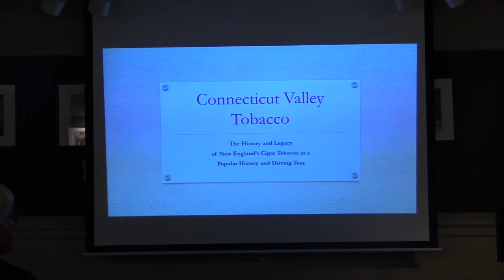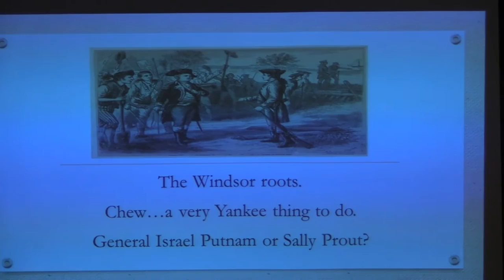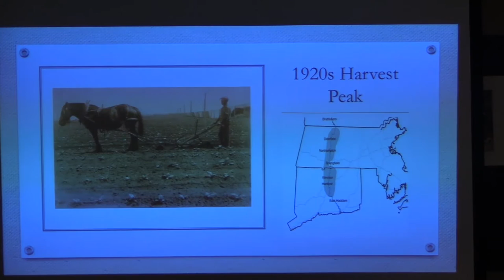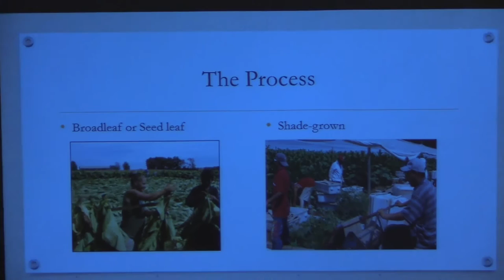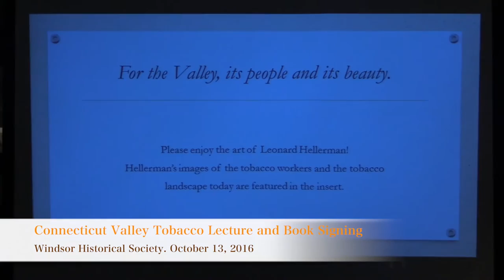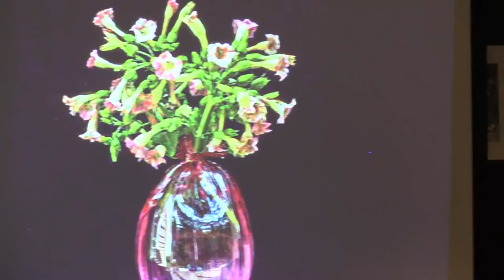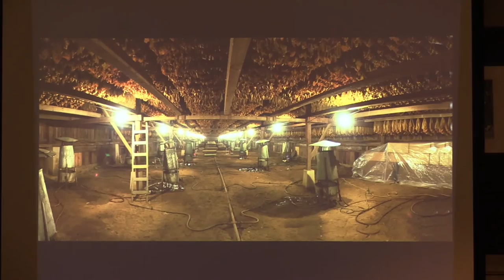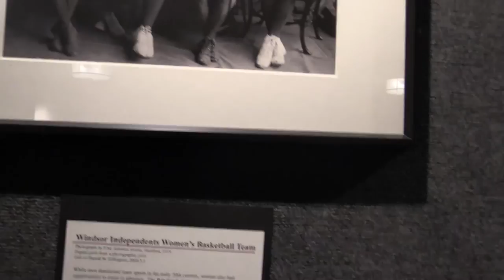Connecticut Valley Tobacco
Ocotober 2016. Windsor Historical Society